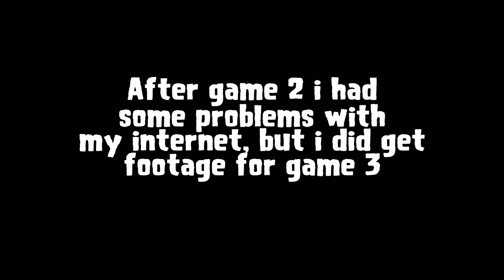Funderdome 5 | PvZ BFN